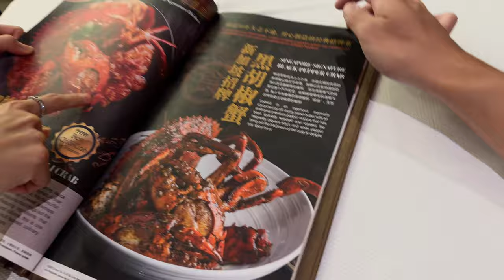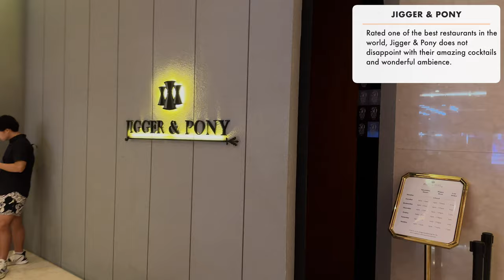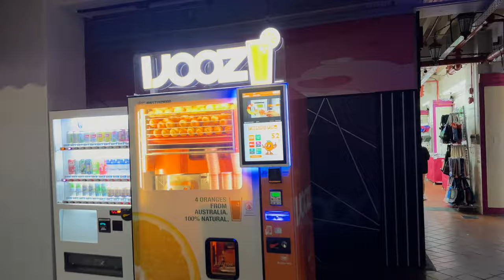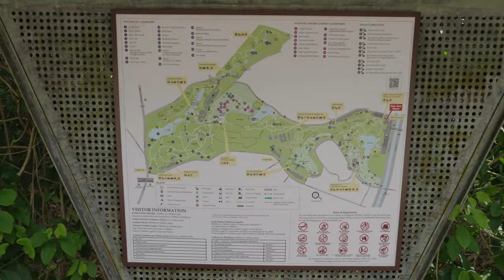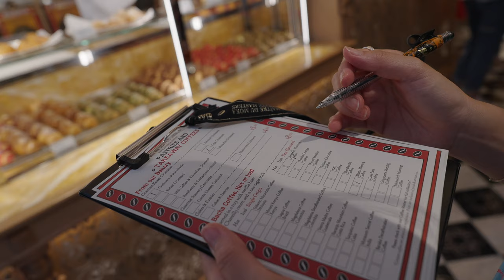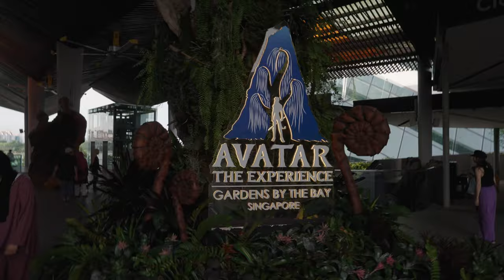The Beauty of Singapore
We are traveling the world for 1 year and had our wedding in between. The journey continues here.

Kun Mee's Channel (In Korean): @kunmeejung